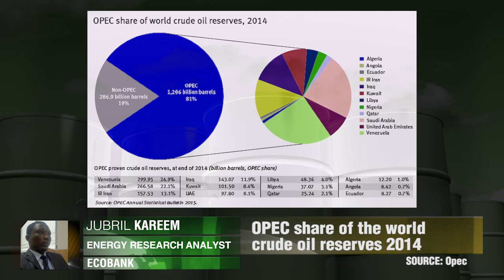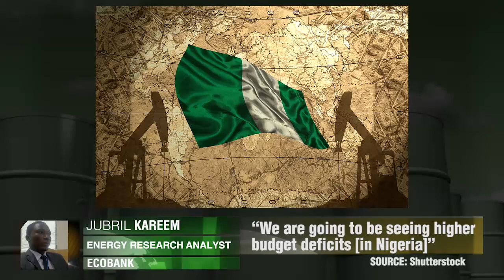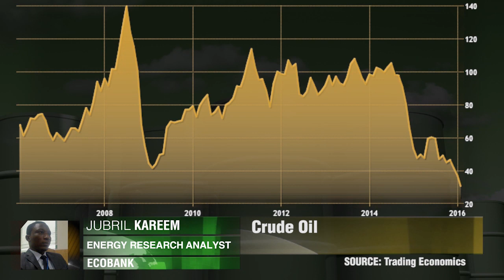La intervención de la OPEP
"El efecto de Irán fue exagerado en los mercados". Jubril Kareem, Ecobank.